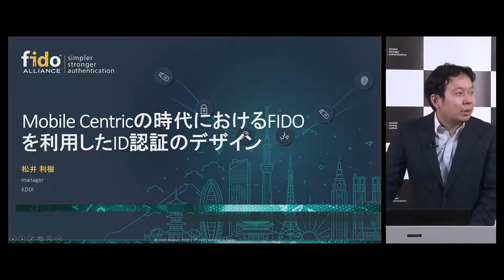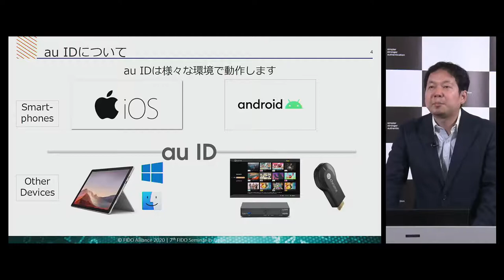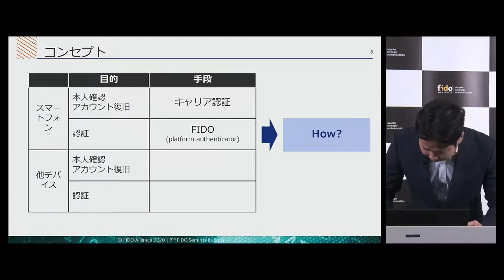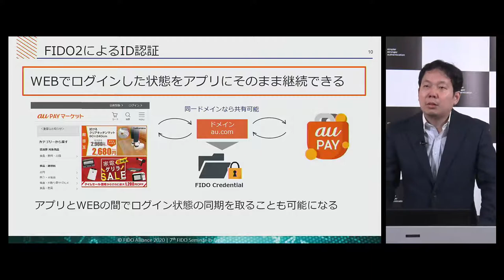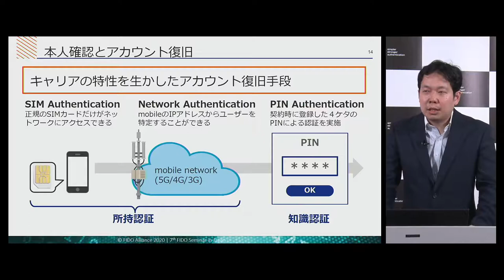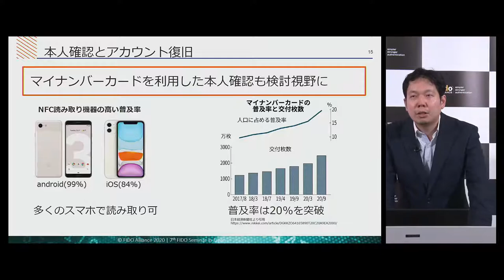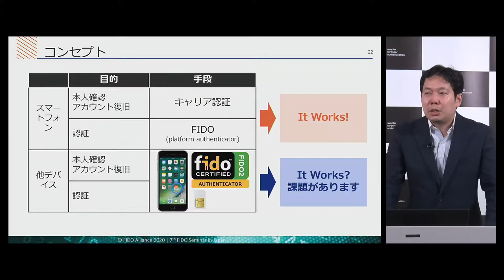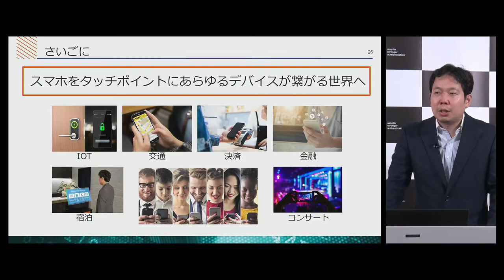7th FIDO Japan Seminar 2020: Toshiki Matsui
MobileCentricの時代におけるFIDOを利用したID認証のデザイン

KDDI株式会社
サービス＆プロダクト技術部 マネージャー 松井 利樹